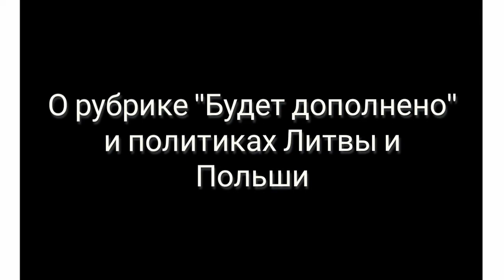Игорь Тур: о хейтерах, информационной войне и покушениях на журналистов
Политический обозреватель телеканала ОНТ Игорь Тур в интервью Первому национальному каналу Белорусского радио:

- о работе на радио и патриотизме
- о попытке покушения на журналистов
- о собственном нении
- о рубрике "Будет дополнено" и политиках из Литвы и Польши